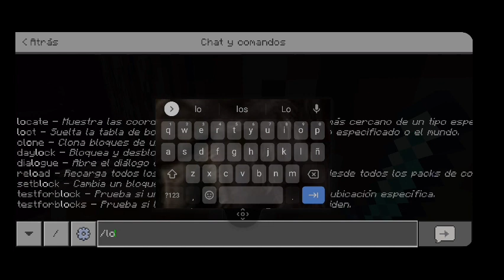Bills El Dios Olímpico de la Destrucción Cap 8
Yo simplemente adaptó la historia al español para mejor disfrute de esta, ya que el traductor no traduce palabras u oraciones de la forma correcta.